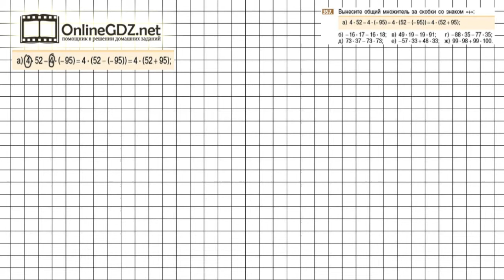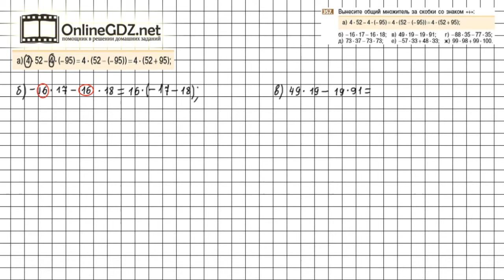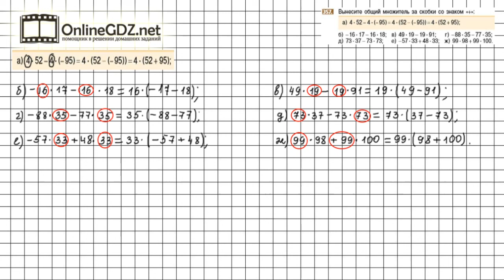Задание №357 - Математика 6 класс (Никольский С.М., Потапов М.К.)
Номер 357 –закрепляет вынесение общего множителя за скобки со знаком «+» и правильную работу со знаками слагаемых.